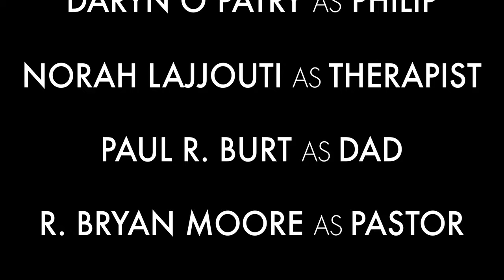'BROTHER' | 2020 Student Application Film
After their father's suicide, two brothers blame each other for not being there to take care of him and his bipolar disorder.

*Semi-Finalist & Received Best Young Filmmaker Honorable Mention in the Los Angeles Film Awards*

Credits -

BRANDON HILL

Starring
REMO RIVERO as John
DARYN O'PATRY as Philip
NORAH LAJJOUTI as Therapist
PAUL R. BURT as Dad
R. BRYAN MOORE as Pastor

Original Score Composed By
LAUREN DE MARCO

Editing & Cinematography By
BRANDON HILL

TREVOR ROACH

Boom Operator
MAVERICK FARRAH

Camera Operators
MATTHEW FYHRIE
BRANDON HILL

2nd Assistant Camera
MICHAEL MURG

Key Grip
LOGAN HERTOGH

Special Thanks To:
Fairhaven Memorial Park
The De Marco Family